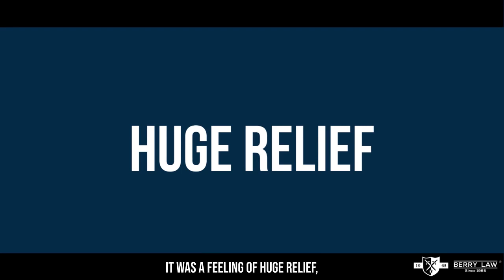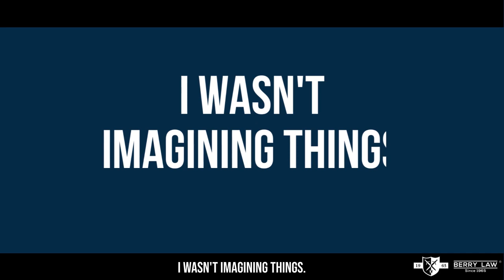Discovering VA Healthcare & Validation Through Berry Law Firm: A Veteran's Journey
Prepare to be moved by this remarkable testimonial, where a veteran reflects on their transformative journey. Not until a decade ago did they realize the vast differences in healthcare options available to them. It all began when they confided in their private doctor about their healthcare concerns and learned about the possibility of receiving healthcare from the VA—an option they had never considered.

Their life took a pivotal turn when they were contacted by a trusted fellow Marine associated with the renowned Berry Law. This connection not only offered reassurance but also delivered a comprehensive understanding of what to expect throughout the process, dispelling any uncertainties.

As you listen to this story, witness the relief, validation, and the immense importance of having a reliable advocate like Barry Law. Beyond compensation, it's about validating the very real challenges and experiences veterans endure.

If you're a veteran seeking peace of mind, this testimonial underscores the significance of finding a dedicated advocate. Be patient, trust the process, and know that you have an advocate genuinely working for you.
BERRY LAW - AMERICA'S VETERANS LAW FIRM